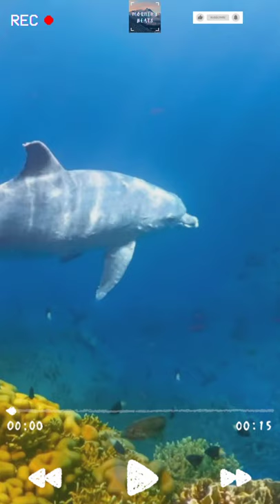Underwater-Beautiful Relaxing Music & Soothing Music#Shorts.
Underwater •Beautiful Relaxing Music with Water Sounds for Sleep.

Thanks for tuning in to our relaxing sleep music! Introduce yourself to MORNING BEATS community in the comments section and let us know where in the world you’re listening from. Enjoy!